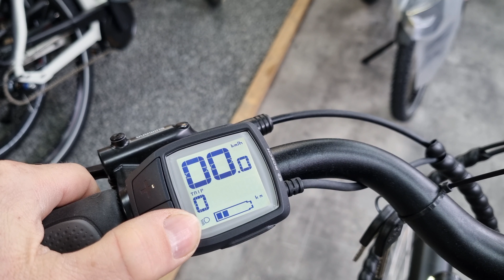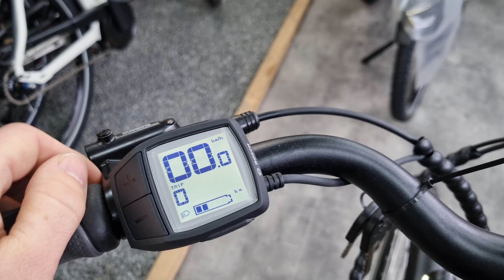Erklärung Bosch Purion Display